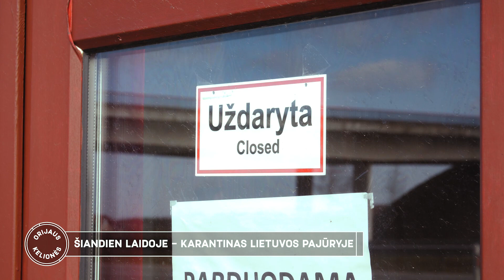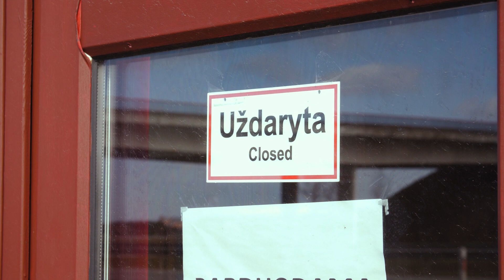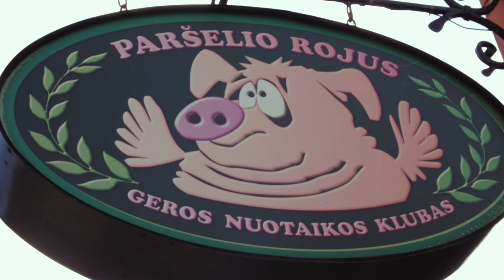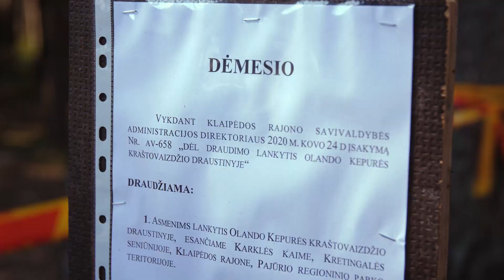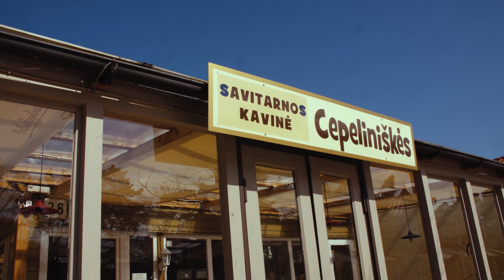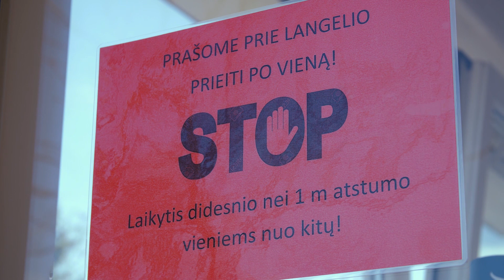Orijaus kelionės. 18 laida. Karantinas Lietuvos kurortuose